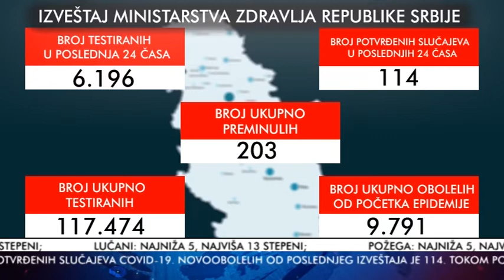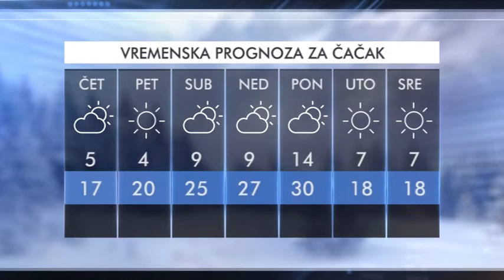VESTI 06 05 2020